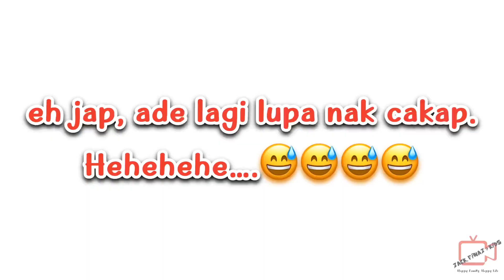MAT KILAU - Movie Review (Ada Spoiler). Movie best kena tengok 2 kali. | movie review 8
MAT KILAU - Movie Review (Ada Spoiler). Movie best kena tengok 2 kali

Disebabkan filem Mat Kilau ni sangat best dan luar jangkaan aku, aku pi tengok sekali lagi dan bawa wife dan anak-anak sekali lagi.

Jom tengok review kali ni. Akan ada spoiler sedikit. Dapat tak rasa perasaan yang sama seperti tontonan yang pertama.

MAT KILAU:

Pengarah
Syamsul Yusof

Lakon layar
Shahruddin Dali
Syamsul Yusof

Dihasilkan oleh
Rahman Dali
Shahruddin Dali
Yusof Haslam

Dibintangi
Adi Putra
Beto Kusyairy
Fattah Amin
Johan As'ari
Ali Karimie
Khir Rahman
Yayan Ruhian
Rahim Razali
Nam Ron
A. Galak
Wan Hanafi Su
Jalaluddin Hassan
Disunting oleh
Syamsul Yusof

Syarikat penerbitan
Kembara Studio
Skop Productions

Tarikh tayangan
23 Jun 2022 (Malaysia)

Negara
Malaysia

Bahasa
Melayu

Bajet
RM8 juta

Equipment yang digunakan:

Untuk recording:
Iphone XR

Software editing:
VN video editor